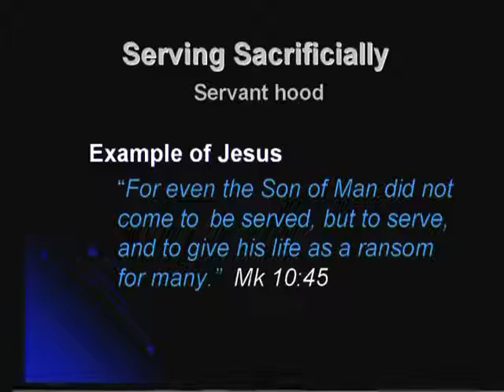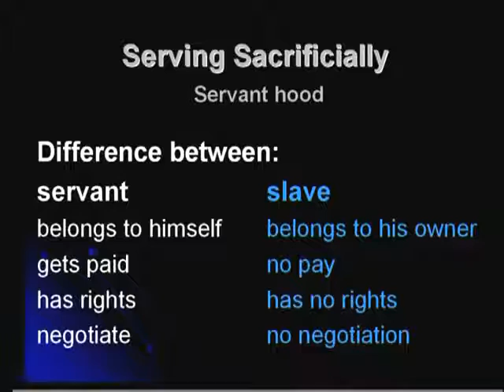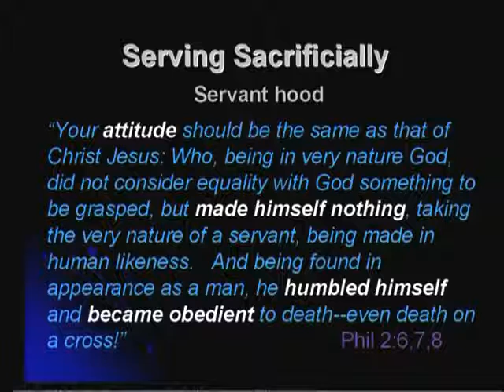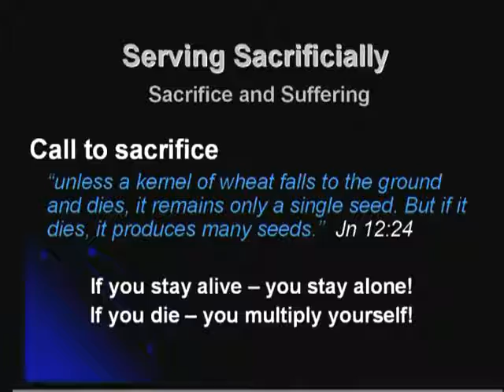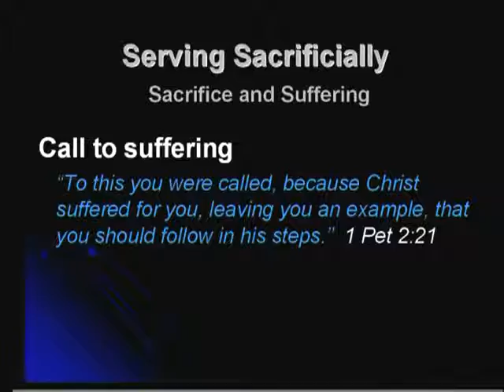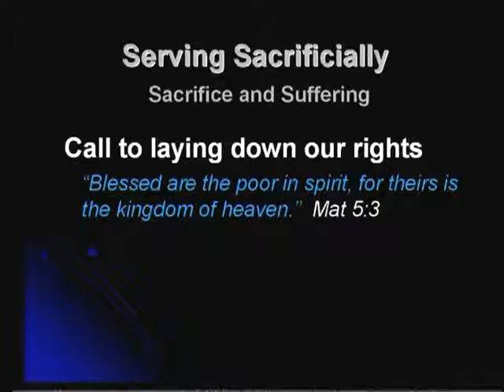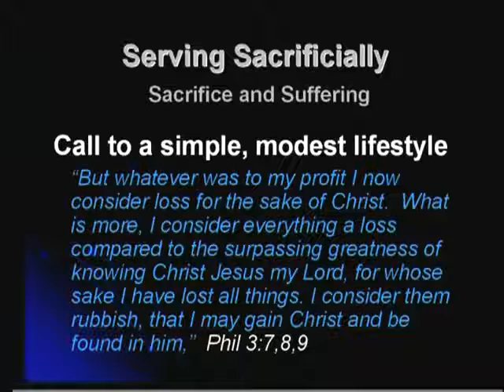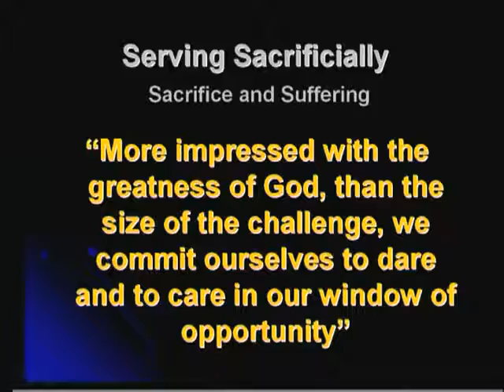GO 29 August 2007 AM2 Francois Vosloo Serving Sacrificially